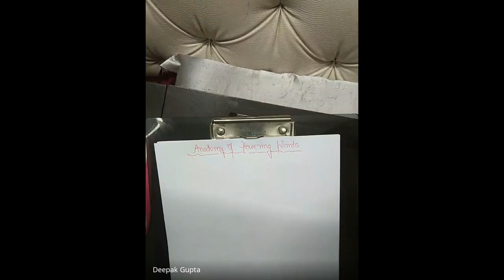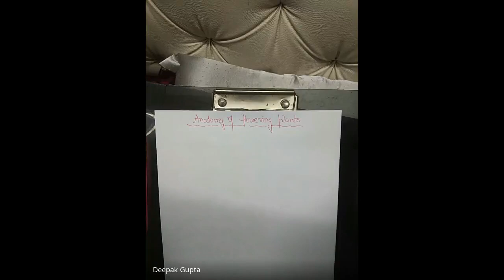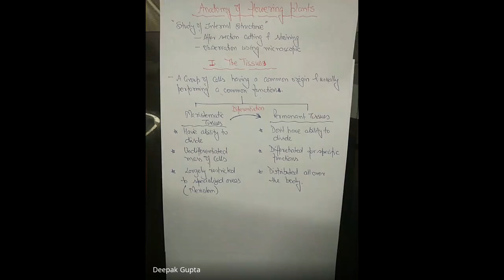hpo whww zeb 2020 12 09 at 02 31 GMT 8